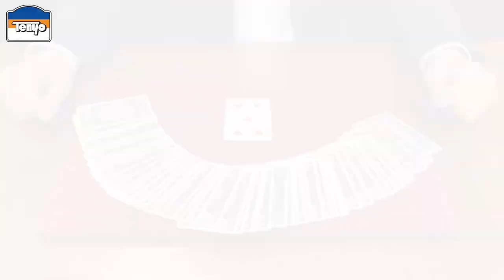Cheek to Cheek by Tenyo 2021 @ Dynamite Magic Shop.com